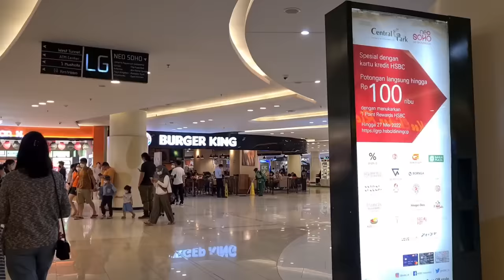AKHIRNYA BISA BERTEMU ANAK LAKI LAKI KU DI JAKARTA..BAHAGIA BANGET